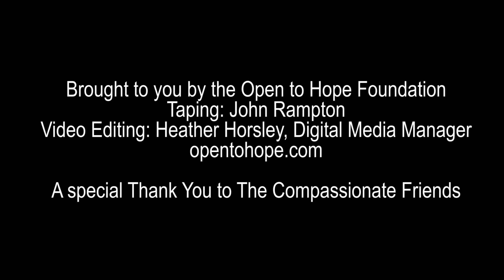Sue Rhodes: Keeping Your Child’s Memory Alive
Sue Rhodes talks about saying your child's name and keeping their memory alive at the annual conference of The Compassionate Friends.